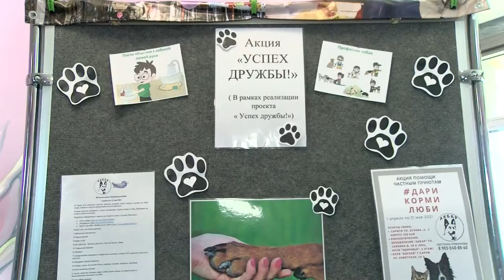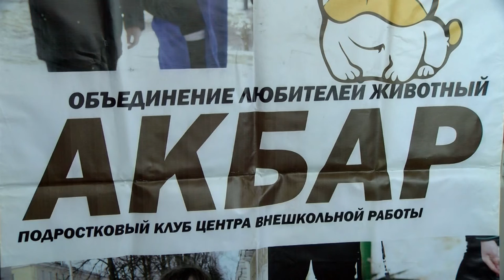ДариКормиЛюби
В Сарове проходит благотворительная акция в поддержку частных приютов для бездомных кошек и собак.